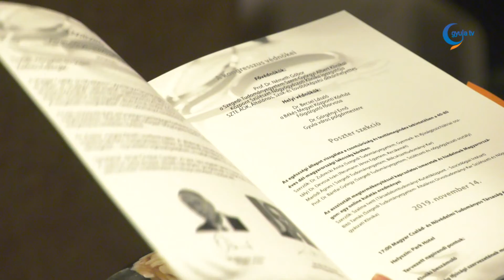Konferencia a család egyéni és társadalmi jelentőségéről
A Magyar Család- és Nővédelmi Tudományos Társaság Békés Megyei Szervezete, illetve a Magyar Tudományos Akadémia szegedi reprodukciós munkacsoportja tizenegyedik alkalommal rendezte meg a "Megelőzés szolgálatában" című konferenciáját.

Csütörtökön a Gyulai Törvényszék dísztermében egy előzetes kongresszus során a jogi és az egészségügyi szakma képviselői találkoztak. Pénteken már a Park Hotelben folytatták a szakemberek a tanácskozást, ahol a megelőzésről, így például a védőoltások jelentőségéről is szó esett, nem utolsó sorban a HPV szűrések fontosságáról.